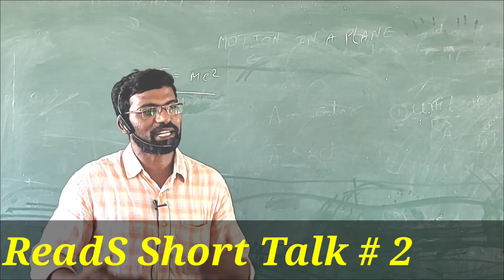Utilize Your Resources Properly.